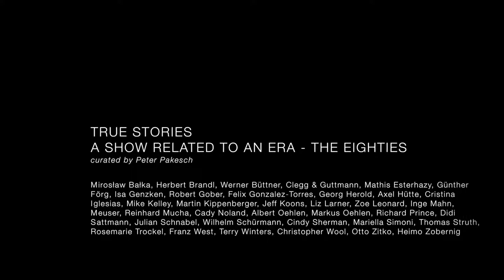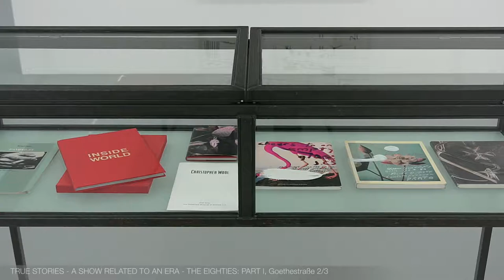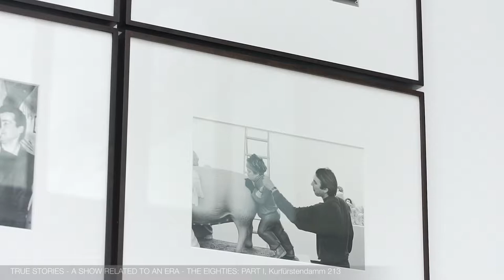INTERVIEW: PETER PAKESCH at Galerie Max Hetzler, Berlin, 2018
on the occasion of the group exhibition ‘True Stories. A Show Related to an Era – The Eighties’, curated by Peter Pakesch at Galerie Max Hetzler,  London, 29 September – 19 October 2018.